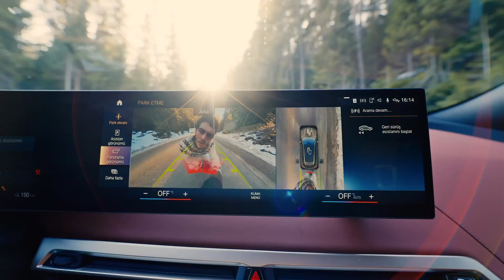Burak Deniz bmw xi 1 ad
BurakDeniz as the brand ambassador of the world famous brand Bvlgari in Turkey & now new advertisement film with the union of the world famous automobile brand BMW with BurakDeniz is released. 💥